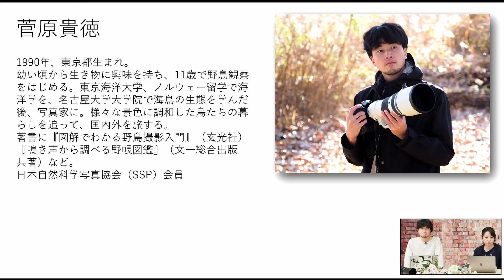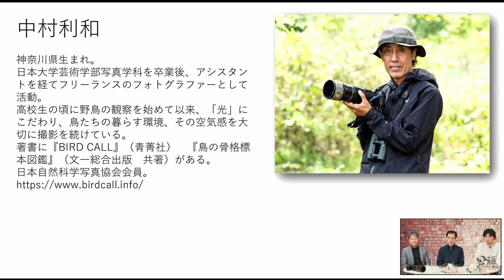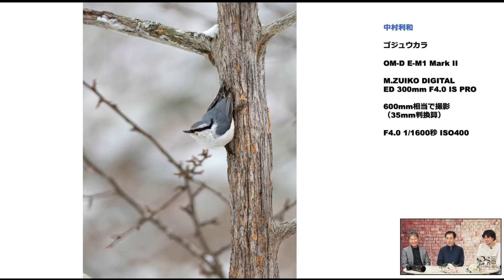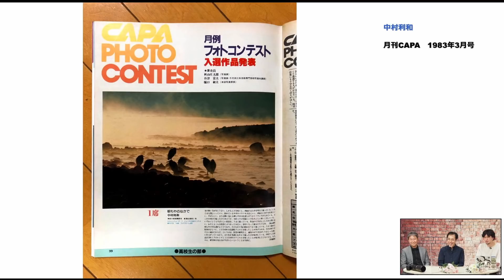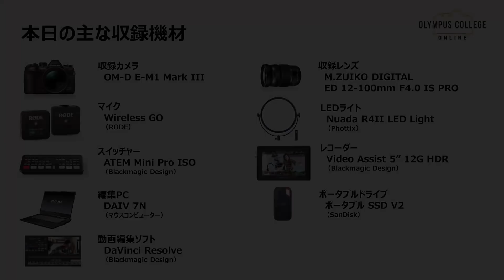菅原貴徳×中野耕志×中村利和「野鳥写真家 先輩・後輩トーク」～OM SYSTEM 野鳥フォトウィーク 2022～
菅原貴徳氏、中野耕志氏、中村利和氏の３名の野鳥写真家は、長年のお付き合いで、撮影現場で会うことが多く、プライベートでも懇親を深められています。中村利和氏と菅原貴徳氏は、菅原氏が子どもの頃から野鳥観察についてアドバイスされていた間柄。そこに中野耕志氏も加わって、野鳥撮影について楽しいトークを展開いたします。

◆「OM SYSTEM 野鳥フォトウィーク 2022」
　2022年2月3日（木）～ 2月14日（月）

0:00　オープニング
1:30　先輩・後輩トークスタート
2:47　中村利和氏と菅原貴徳氏
3:44　中野耕志氏と菅原貴徳氏
4:29　ズグロミツドリ（中野耕志氏）
6:19　ニアウショウビン（菅原貴徳氏）
7:07　オオワシ（中村利和氏）
8:55　ゴジュウカラ（中村利和氏）
9:49　エナガ（中野耕志氏）
12:12　キビタキ（中野耕志氏）
13:29　マガン（中村利和氏）
14:38　ホオジロ（菅原貴徳氏）
16:02　ナベヅル（菅原貴徳氏）
18:19　ホウロクシギ（菅原貴徳氏）
20:35　キアシシギ（中村利和氏）
24:06　中村利和氏の高校生時代の作品
25:21　菅原貴徳氏の小学生時代の作品
26:26　オオワシ（中野耕志氏）
28:05　エンディング